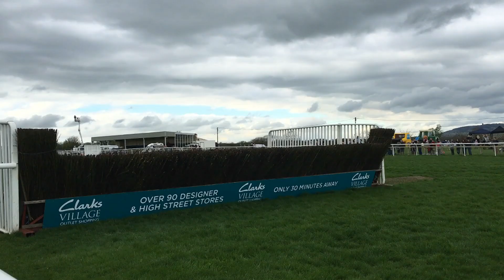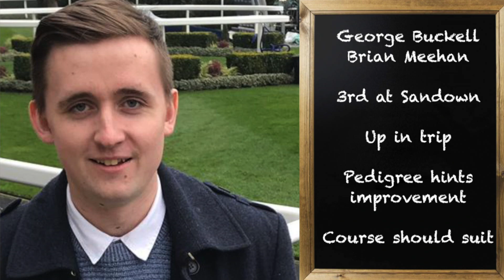UK Horse Racing Tips | Leicester & Newmarket | June 24th 2021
Three tips for tomorrow's horse racing coming from Leicester and Newmarket. Also features my NAP coming from the July course who looks to find a deserved success for Ryan Moore and Robert Cowell

4.45 Newmarket - Talbot 11/1 (Loaders Longshot) 0.5pt EW
5.20 Newmarket - Araifjan 5/2 (Loaders NAP) 1pt Win
6.45 Leicester - Dual Identity 9/2 (Loaders NB) 1pt Win

June 2021

2021 Record

January: +£16.98
February: +£15.76
March: +£0.04
April: - £15.65
May: +£22.71